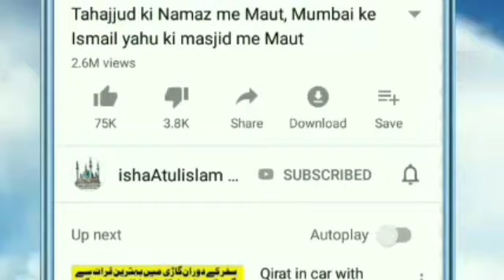Asaduddin Owaisi's statement on anti-Muslim Dharma Sansad, مسلم مخالف دھرم سنسد پر اسد الدین اویسی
मुस्लिम विरोधी धर्म संसद पर असदुद्दीन ओवैसी का बड़ा बयान